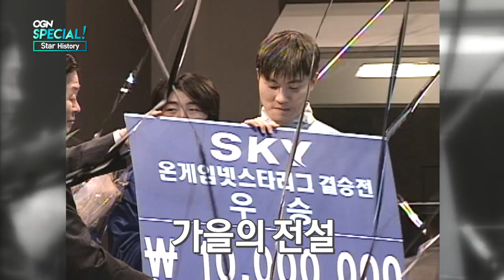[2016.05.07] 복수용달 2016 / 김정민, 정소림, 강민 - 서울 OGN e스타디움 개관 특집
생방송 Full ver. 은 OGN PLUS에서 확인하세요!